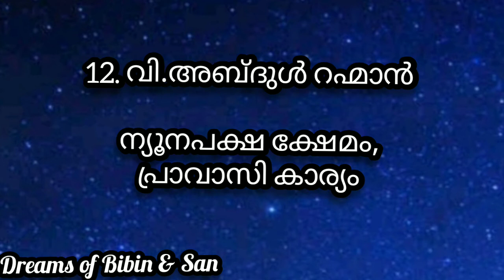മന്ത്രിസഭയിലെ അംഗങ്ങളും വകുപ്പുകളും 2021 part 1/ dreams of Bibin & San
പിണറായി  സർക്കാർ 2.0

കേരളത്തിലെ
മന്ത്രിസഭയിലെ അംഗങ്ങളും വകുപ്പുകളും 2021 part 1

If you like this video press like button